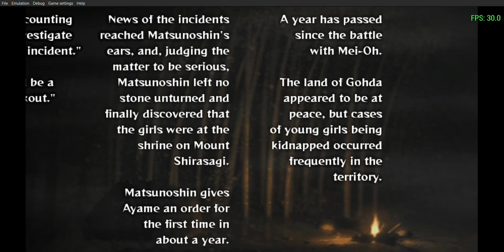Ninja Katsugeki Tenchu San Portable PSP ENGLISH TEXTURE PACK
I used their pack as a base, and with PS2 textures and some improv, added more. There are things I couldn't convert/translate because they use texture fonts, such as this to make descriptions like in the options menu, and the Mission Info in the Pause Menu. I also couldn't do the cutscenes, because those are FMVs, not textures.
The only thing I willingly skipped... was the evaluation for the demo as seen at 5:55. I did the instructions, but not the performance comments when it ends.